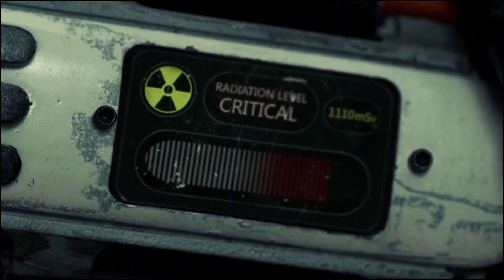The 100 3x07: Becca lands on earth [1080p+Logoless] (Limited Background Music) + mega link